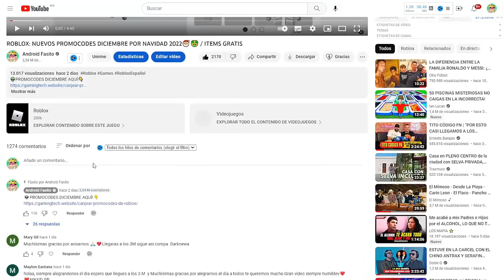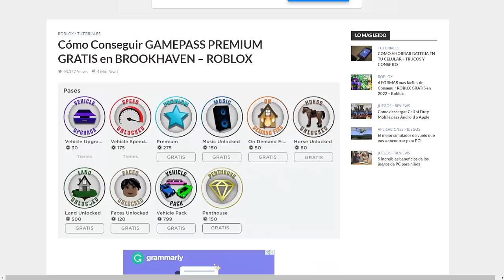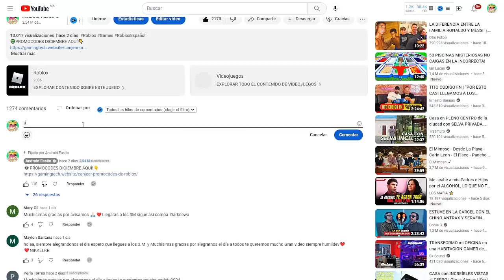CÓMO TENER EL NUEVO GAMEPASS DE LAS CASAS MILLONARIAS GRATIS EN BROOKHAVEN 😱